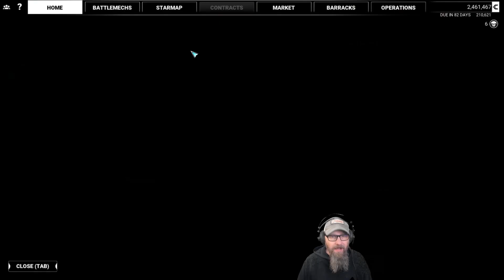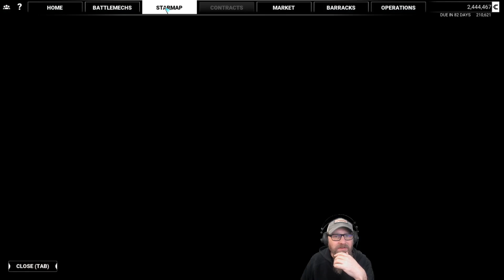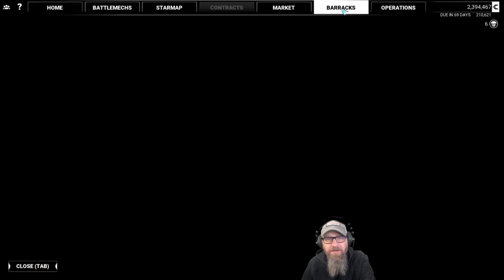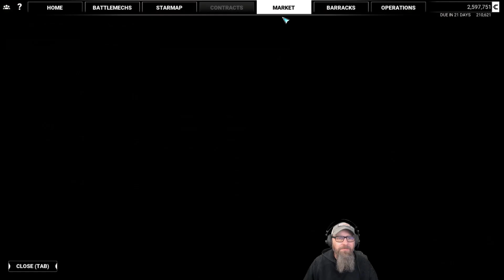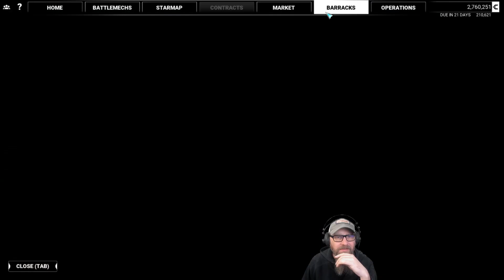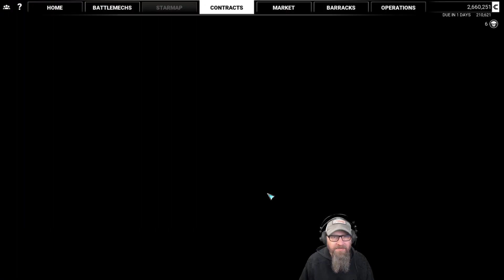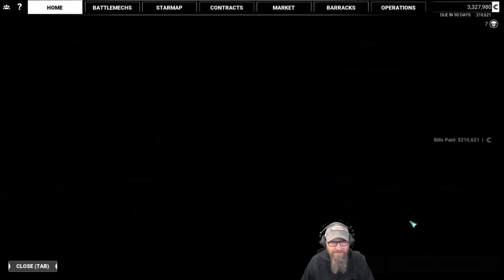Mechwarrior 5: Mercenaries - Episode 19 - A Flying Boy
I am back from my Christmas vacation!   I bought myself a Christmas present and so we are going to be trying out my new-to-me (i got it used) goXLR!  I'm guessing it's going to take a few episodes to get the audio dialed in but we are going to make an attempt today.  :)  Also I'm going to be editing the videos slightly differently.  I'm going to try and remove more of the dead time to speed things up and I'm going to add music to a few videos and see what the response is.  Let me know one way or the other what you think.   And finally we run a couple missions and talk about repair in the conflict zone vs traveling to an industrial hub.   Good stuff for the last day of the year!

MechWarrior 5: Mercenaries is a first person / sim game based on the Battletech tabletop universe. At launch it will include a campaign mode as well as solo and co-op instant action scenarios and custom scenarios.   Modding will be supported.  It is a fast paced, entertaining window into the Battletech universe from the makers of Mech Warrior Online.  As I type this, it is in closed Beta accessible to pre-orders.  It launches on Dec 10, 2019 and is available on the Epic Games Store.

System Specs
cpu - AMD Ryzen 7 2700X cpu
motherboard - ASUS ROG Crosshair VII Hero
drives - 1TB Crucial M.2
  250GB SSD
  1TB Western Digital Harddrive
  2TB Western Digital Harddrive
monitor - LG 34WK500 - P (2560 x 1080 75hz)Mech
microphone - Shure 48
microphone interface - goXLR